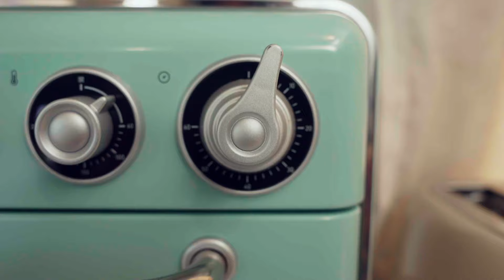NOMVDIC R150 - Smart Portable LED Projector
Don't miss out on this incredible deal!

R150's key features are as below
・Side Projection (H/V Keystone & 4 Corner Adjustment)
・USB-C Streaming & Charging
・100" Big Screen Fun
・Portable with Built-in Battery
・Wireless Screen Mirroring
・Auto Keystone Correction